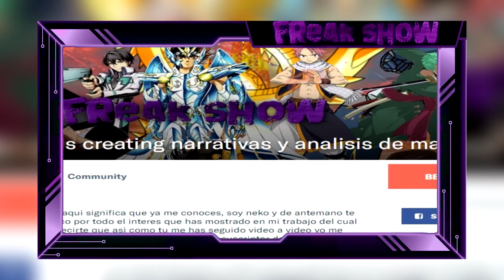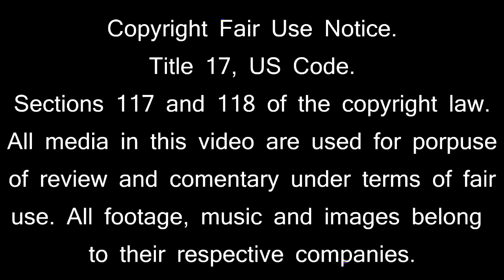fanservice para saintias/top hombres atractivos de saint seiya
guddonaito , como fue prometido aqui llega la contraparte del fanservice de saint seiya XD
Lost canvas despues del anime, episodio g y mas